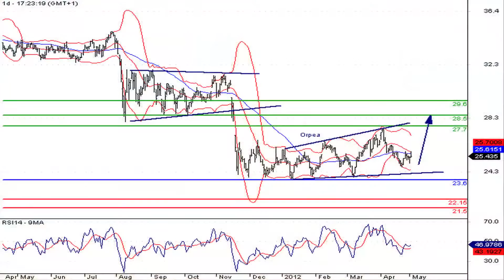La valeur du SRD à suivre : Orpea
04/05/2012 L'exploitant de maisons de retraites et de cliniques privées Orpea réalise une croissance de près de 15 % de son chiffre d'affaires au premier trimestre 2012, à 336,5 millions d'euros, avec une hausse de près de 19 % à l'international.